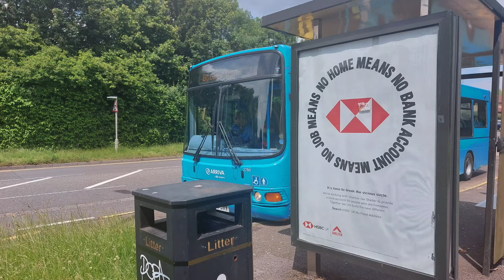(wright cadet)Arriva Route 32 Hillclumb